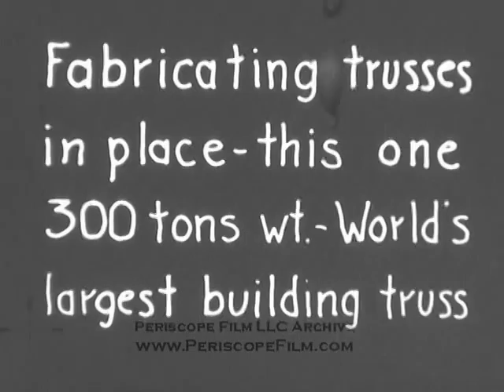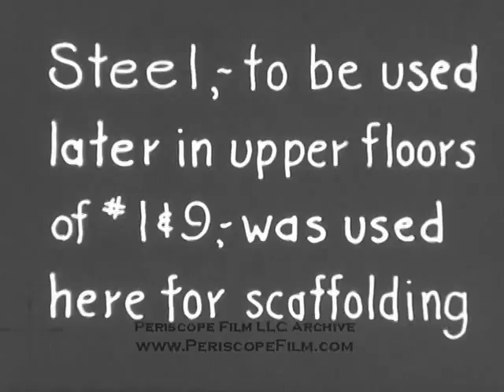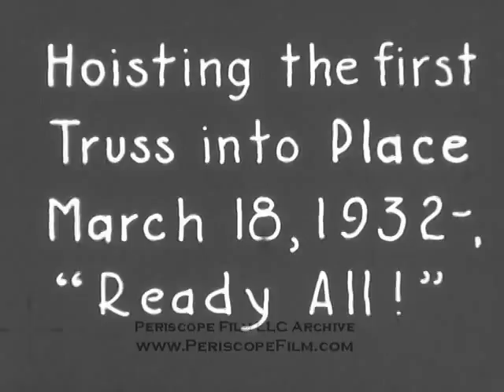THE BUILDING OF RADIO CITY MUSIC HALL New York City HOME MOVIE Reel 1 7916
Originally created by architect Walter H. Kilham, this amazing film (reel one from a five-part series) shows some of the aspects of the construction of Radio City Music Hall and the Rockefeller Center.  Kilham was a terrific architect in his own right and later in life built many significant buildings mostly in Boston. Earlier in his career he worked for the builders of the Rockefeller Center and Radio City Music Hall, Reinard & Hofmeister (etc.)  Apparently he persuaded them to let him film the project, and the images you see are the result. At some point Kilham presented these films as part of a lecture series. If you Google his name and "Radio City" you'll find reference to "Kilham to Describe Radio City Building" in the "Cornell Daily Sun" of 1947, and the comment that "Walter H. Kilham will discuss 'The Building of Radio City' in a lecture in Olin Hall on Tuesday at 8:15 p.m. His talk will be accompanied by a film of the building."  Unfortunately we don't have his notes, but you can get a sense of some of the topics he might have discussed in the lecture.  If you pay attention you'll also see numbers or notations in title cards that may have referred to a hand-out or other document that accompanied the lecture.